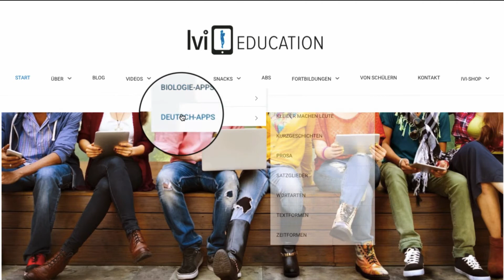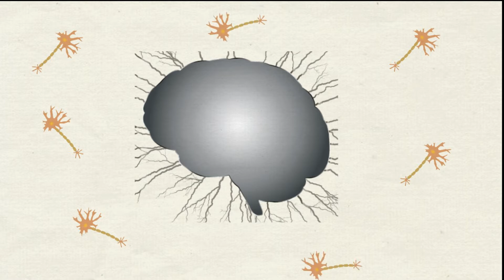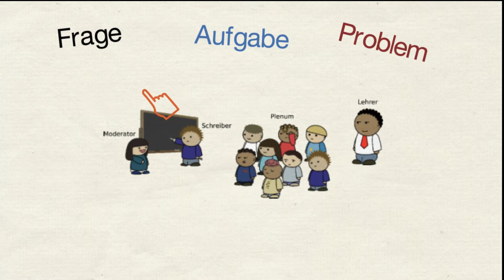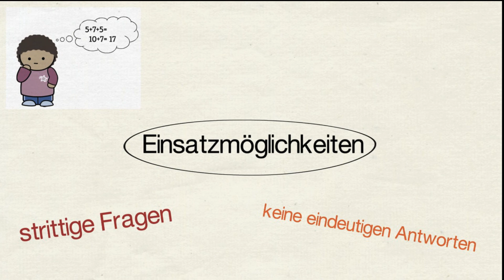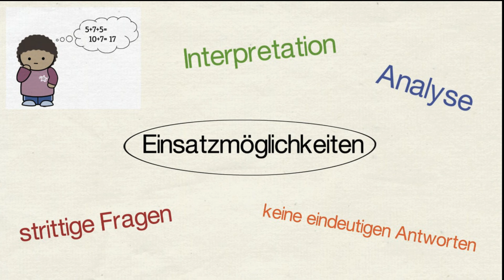Aktives Plenum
In diesem Video wird erklärt, wie die Methode des "Aktiven Plenums" funktioniert und wie sie sinnvoll im Unterricht eingesetzt werden kann. Interessant für alle Schüler*innen und Lehrer*innen und besonders interessant für die Gestaltung der Präsenzphase im "Flipped Classroom".

Dieses Video ist Bestandteil des Unterrichtskonzeptes "Ivi-Education". Auf der Webseite ivi-education.de findest du auf das Video abstimmte Arbeitsblätter und Lern-Apps.